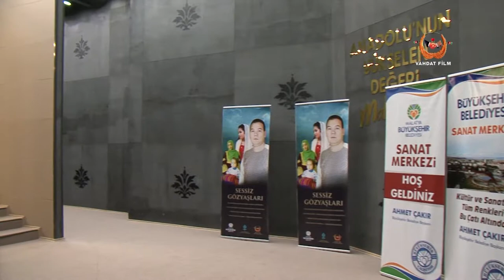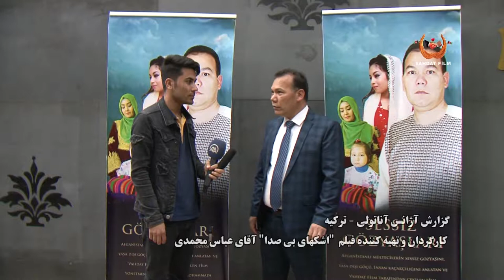Sessiz Gözyaşları - Malatya نمایش فیلم اشکهای بی صدا در شهر مالاتیا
Sessiz Gözyaşları Malatya'da seyirciyle buluştu

sinema bölümünden mezun olan Abbas Mohammadi'nin, Afgan göçmenlerin yaşadığı sorunlardan yola çıkarak çektiği "Sessiz Gözyaşları" filmi Malatya'da seyirciyle buluştu.
Senarist ve yönetmenliğini Mohammadi'nin yaptığı film, Malatya'da Büyükşehir Belediyesi ile Kültür ve Turizm İl Müdürlüğünün katkılarıyla Şehit İbrahim Tanrıverdi Kültür ve Sanat Sokağı'ndaki Sanat Merkezi'nde gösterildi.
نمایش فیلم سینمایی افغانستان به نام  "اشکهای بی صدا" در کشور ترکیه شهر مالاتیا روی پرده نمایش رفت .
Yazar,Yönetmen ve yapımcı: Abbas Mohammadı
Writer, Director and producer: Abbas Mohammadı